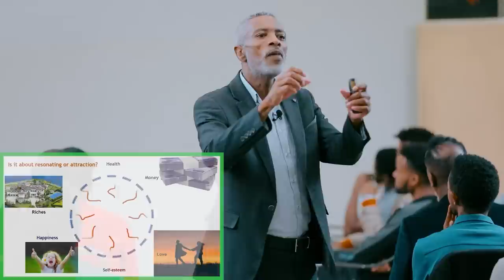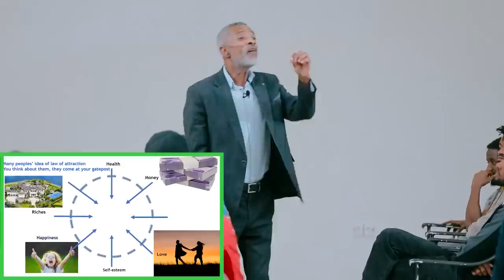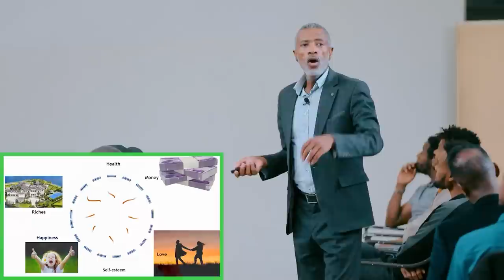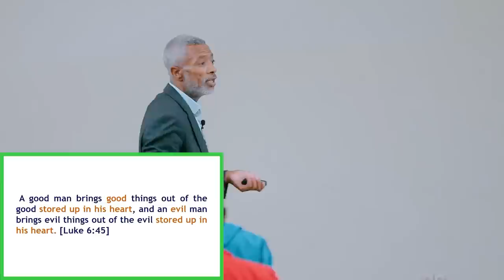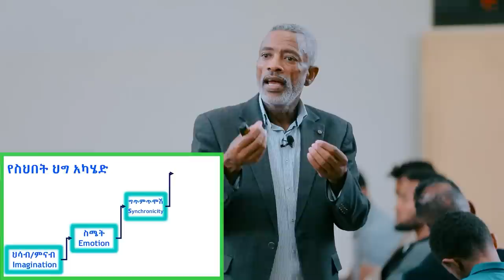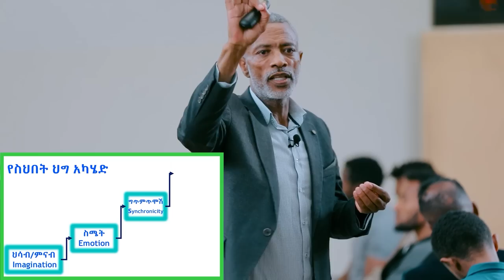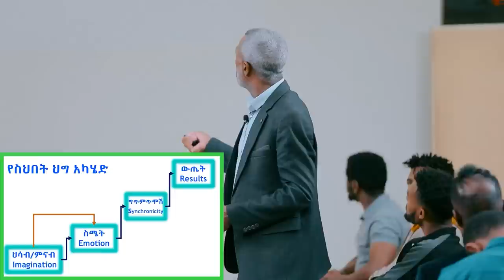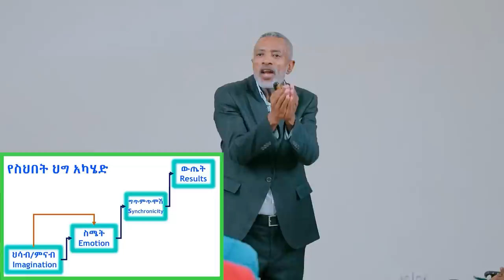የስህበት ህግ || The Law of Attraction - ክፍል 2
0:00 – Introduction
1:35 -- Opening Talk
2:35 – The Law of Attraction